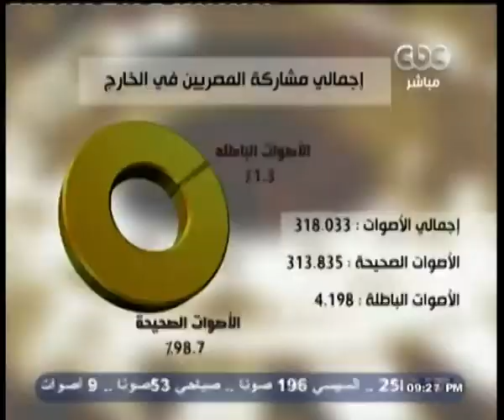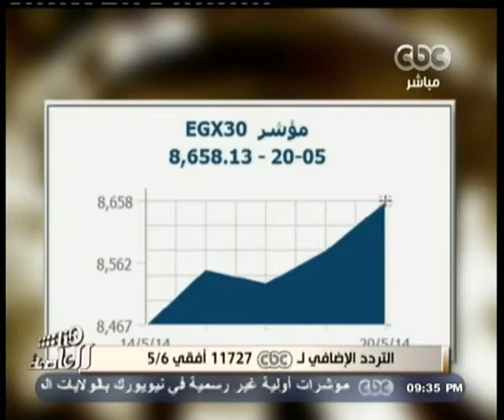هنا_العاصمة | تشويش مجهول المصدر على مجموعة قنوات سي بي سي